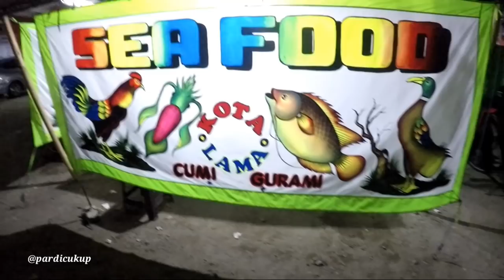LPG langka!! Makan sahur cumi saos Padang di warung seafood Lamongan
Jarang ditemui, warung Lamongan yang menyediakan aneka olahan hasil laut seperti cumi, kepiting atau lobster. Nah, kebetulan pas lewat di kawasan Jenes ada dan belum tutup. Mungkin melayani pelanggan untuk santap sahur.